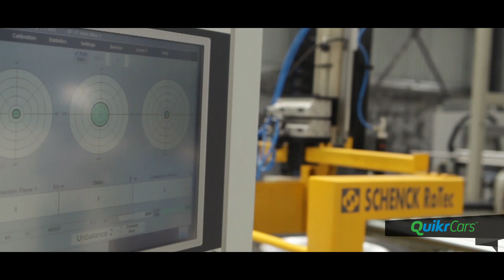How it is made - MadeInIndia Jeep Compass | QuikrCars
Set up with an investment of $280 million, the state-of-the-art manufacturing facility in Pune will ensure that the export as well as India models of the Jeep Compass will be identical to the global model in built and quality. Take a look at the India-first technologies employed to craft the Compass.